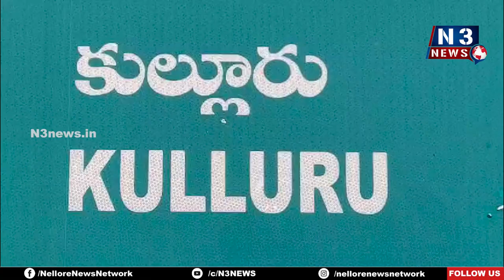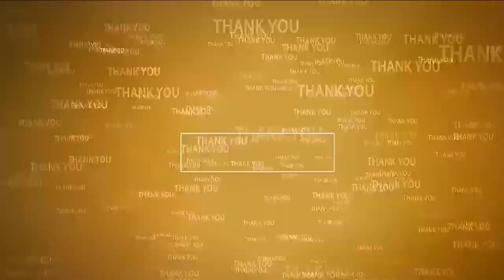వీరాంజ‌నేయ‌స్వామి దేవాల‌యం జీర్ణోద్ధ‌ర‌ణ‌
-ధ్వ‌జ‌స్తంభం.. ఒంటి వాహ‌నం. స్వామివారి పీఠం ప్ర‌తిష్ట‌